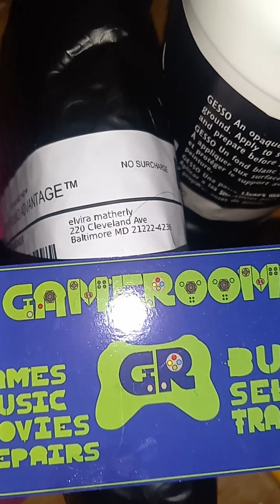eBay order number 28